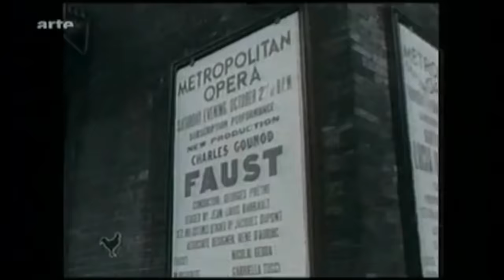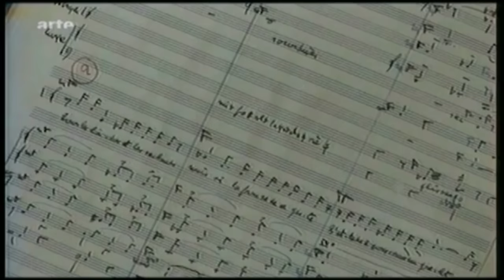Georges Prêtre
Ritratto del grande direttore francese Georges Prêtre

Un ringraziamento particolare ai sostenitori di questo canale Davide Castoldi, Riccardo, Massimiliano Vono, Giovanni Stevanoni, Rule Britannia, Violetta Valéry, Alice De Micheli, Matteo, Maria Bartocci, Alberto Mancini, Aries Shion e Italan Findart.